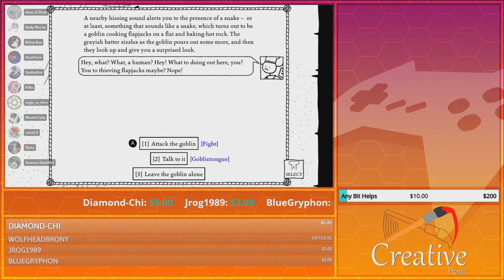Insulting Yourself? | GoldenFox Plays West of Loathing Pt. 9